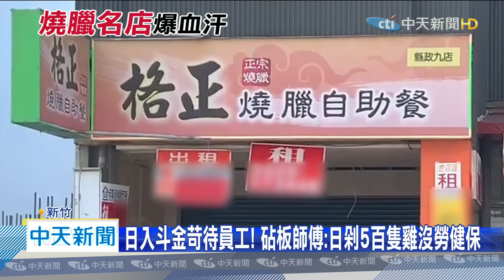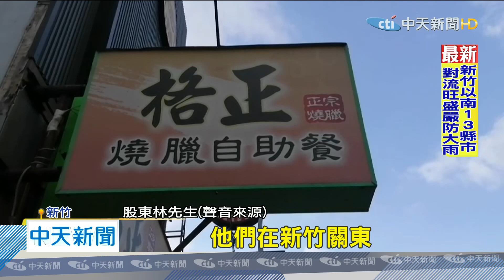20200817中天新聞 向員工借百萬 燒臘店老闆捲款關店落跑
竹北格正燒臘店原本小有名氣，每天都有顧客排隊消費，但跟著燒臘店老闆18年的
砧板師傅卻控訴，每天受惡質的待遇之外，老闆五月份無預警關店，人就此失蹤，不但沒付薪水和資遣費，甚至老闆跑路前還說要開分店，跟他借了一百萬，現在也要不回來。